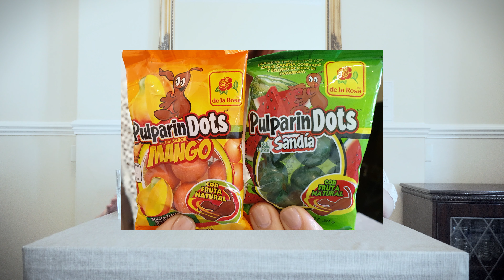Kid Tries Mexican Snacks for the First Time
My niece, 7 years old, wanted to make a video with us for a very long time now, so here it is. This video is for her and hope she enjoy it! We gave her a multiple selections of what she can do with us, and she choose to try some of the popular Mexican snacks for the first time. She's very picky with food and hard to try new things, so we are very surprise that she even willing and brave enough to try this.  Most of the Mexican snacks and candies are not very popular with other kids from other country, but we are glad she like some of them! Lastly, she wanted to do more video and try Asian snacks. We will film more for her, but not sure when. If this video does well then we will try to move the plan forward faster.

We are not sponsor by LaTiendita but if you want to try this delicious Mexican snacks and you are in the UK or Europe, you can purchase everything
And support a Mexican woman and her small Mexican business.